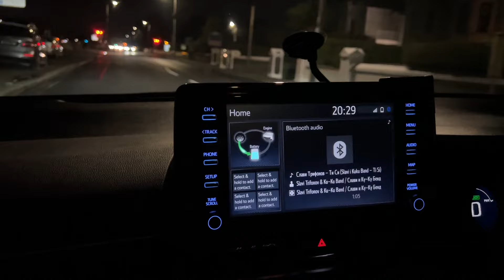Няколко факта за нас / Живот в Ирландия